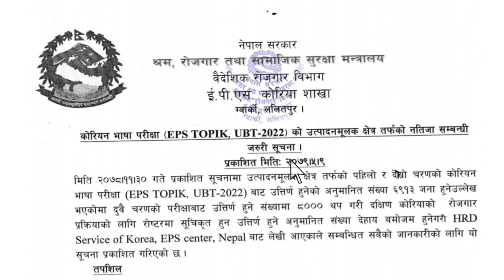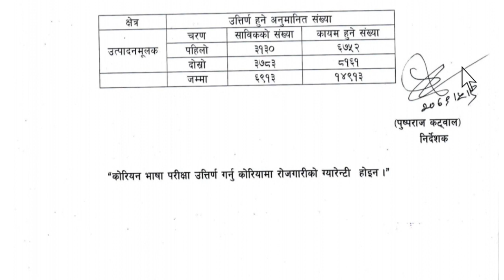नेपालकाे लागि 2022 कालागि अझै 8000 थप गरेकोछ कोरियाले|latest eps news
8000 more workers from Nepal will be allowed to go to Korea in 2022